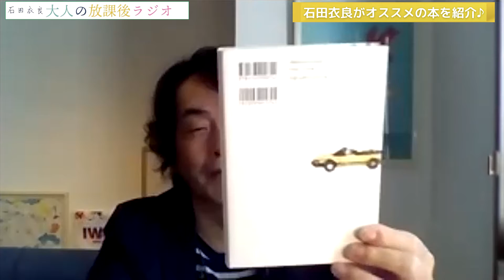［Book25］石田衣良セレクト『女のいない男たち』（村上春樹／文藝春秋） 〜アカデミー賞ノミネート〜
▶︎石田衣良がオススメする本を紹介。
『女のいない男たち』（村上春樹／文藝春秋）
（＊当コンテンツは、メンバー限定公開の約1ヶ月後に一般公開しています）

『炎上フェニックス 池袋ウエストゲートパークⅩⅦ（文藝春秋）』
→オトラジでも取り上げました♪「第90回｜IWGP最新作『炎上フェニクス』を語る」

『不死鳥少年アンディ・タケシの東京大空襲 (毎日出版新聞)』
→オトラジで全編無料公開中「第9回｜絶対に忘れてはいけない。「3.10東京大空襲」を徹底解説。
『絶望スクール 池袋ウエストゲートパークXV (文藝春秋) 』

84年に成蹊大学を卒業後、広告制作会社勤務を経て、フリーのコピーライターとして活躍。97年「池袋ウエストゲートパーク」でオール読物推理小説新人賞を受賞し作家デビュー。2003年「4TEEN フォーティーン」で直木賞を受賞。06年「眠れぬ真珠」で島清恋愛文学賞、
13年「北斗、ある殺人者の回心」で中央公論文芸賞を受賞。『アキハバラ＠DEEP』『美丘』など著書多数。最新刊『獣たちのコロシアム 池袋ウエストゲートパークXⅥ』（文藝春秋）。

21歳で付き合った彼氏と4年付き合い結婚→結婚生活2年を経て離婚→「恋愛を含むコミュニケーション全般が苦手…」を克服するために、コミュ力and恋愛の勉強をスタート。